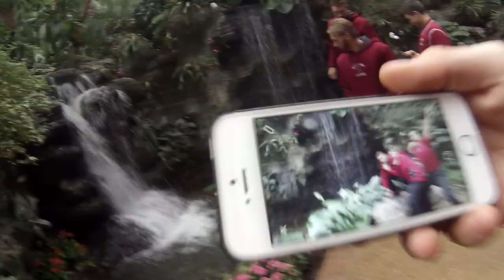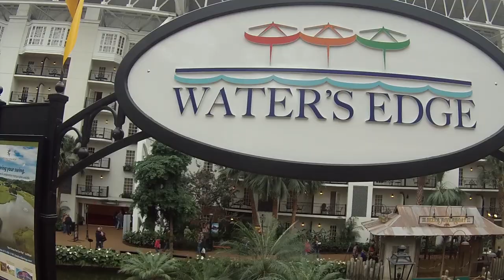EYEBRONCO VAULT: Baseball at Opryland in Nashville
Santa Clara baseball hosts No. 26 Nevada Monday night at Schott Stadium, the third ranked opponent for the Broncos this season. The team took on its first ranked opponent when it faced the unanimous preseason No. 1 and defending national champion Vanderbilt Commodores on opening weekend in Nashville. After the series, the Broncos spent an afternoon at Opryland. Flash back to opening weekend with the team in this EYEBRONCO GoPro video. Music by audionautix.com.